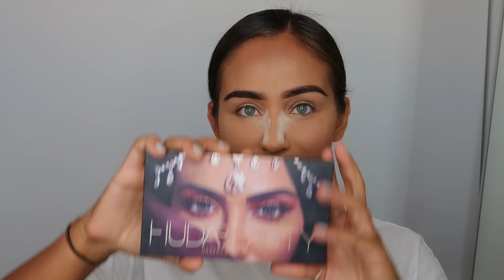AALIYAH JAY INSPIRED MAKEUP + STORYTIME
Hallooo meine Lieben,

heute zeig ich euch einen Glam-Look inspired by @aaliyahjay! Dazu habe ich die Desert Dusk Palette von Hudabeauty benutzt!

Wenn euch der Look gefällt lasst mir doch ein Like und ein Kommentar da!!

xx